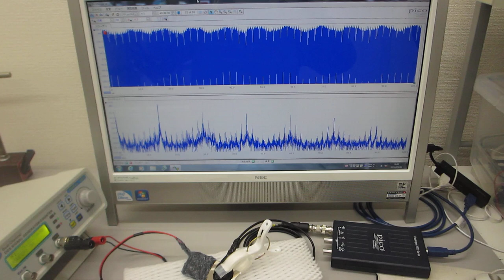オリジナル超音波発振制御プローブによる超音波の送受信テスト